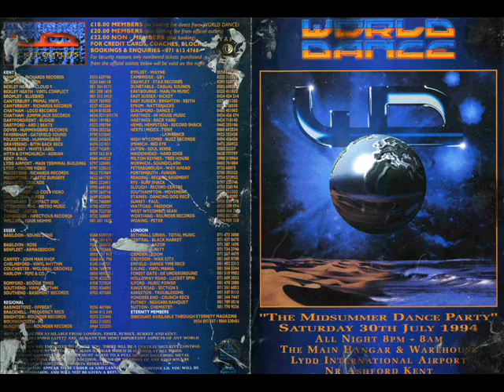Kool FM 94.5fm birthday broadcast 28/11/1992 part10/10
the final part of my recording of Kool fm's birthday broadcast prior to their birthday rave that same night 28/11/92.